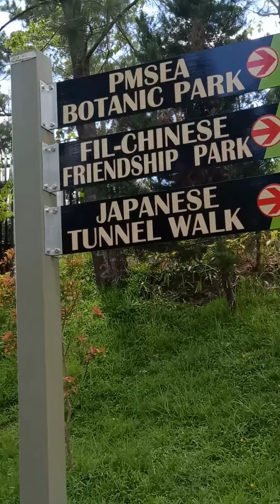Nueva Ecija ft. Baguio 04.27-28.22 | Micca Ella DA. Verueco.